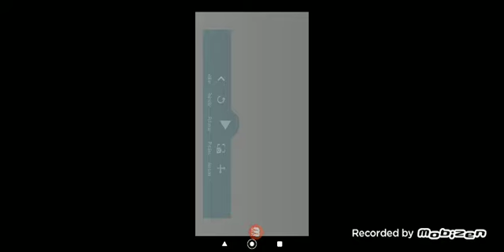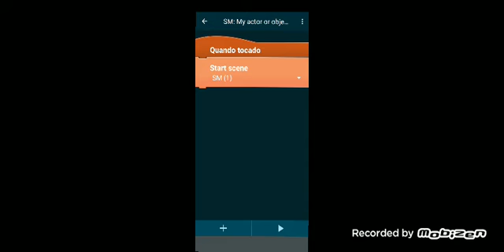SUPER Mario maker RIGHTS - nova versão